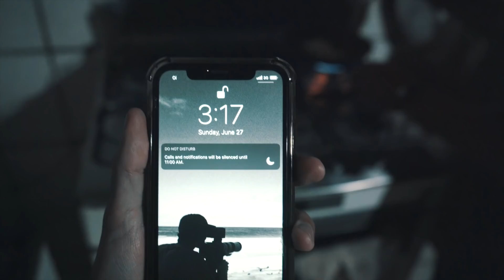QUASE MORRI NA ONDA MAIS PERFEITA DO BRASIL! (BATI A CABEÇA)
Nesse episódio fizemos uma trip pro espirito santo, buscando uma onda perfeita que está em extinção! Bati a cabeça e quase apaguei na água, mas no dia seguinte voltamos e pegamos altos tubos!